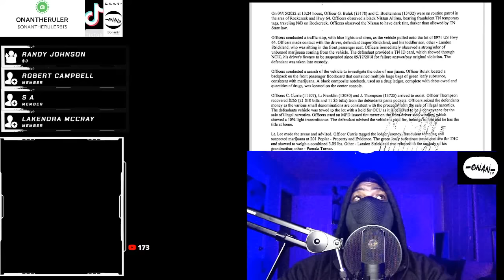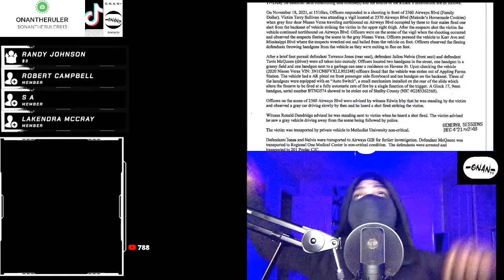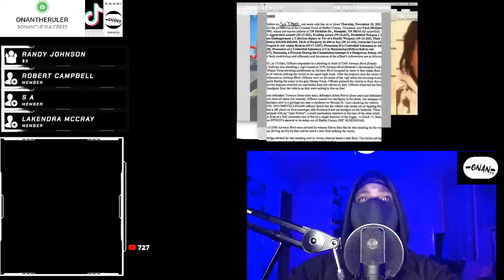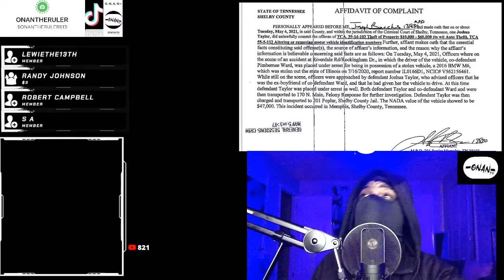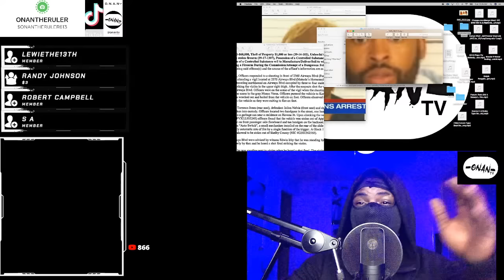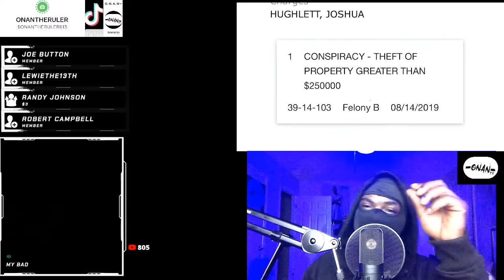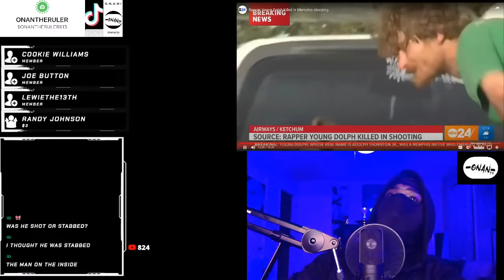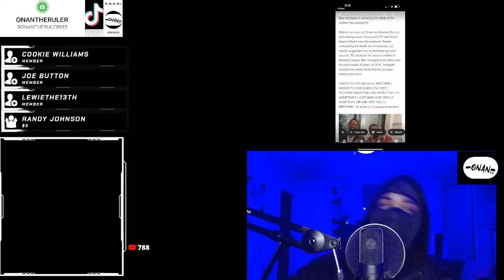🔥watchnow onantv reveals all snitches involved in youngdolph murder Fox 13 news memphis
oin this channel to get access to perks
Non-profit, educational or personal use tips the balance in favor of fair use...youtube.com/channel/UCPkAg6DrlnXCLdgYTulfAgw/joinbreaking newsworld newsinternational newsNews42 duggcmgsos lyricssos official videosos hdSostv9 entertainment newscelebrity newsEntertainment newscmg the label#cmgyo gottiCmghernandez govan young dolphyoung dolph hernandez govanHernandez govanbig jookBig jook arrestedfuturefuture feds did a sweepfuture feds did a sweep instrumentalFeds did a sweepimran khan arrestednew yo gottiWorld newsyo gotti amyo gotti musicYo gottiroc nation brunchjay z roc nation brunchRoc nationblac youngstaempirerouteYoungdolphkeyrap/hip-hopKeyglockcrimelocal newsRico indictmenttyre nicholsmemphisMemphis police department youtubeCmg indictmentjustice departmentdoj arrestsDojfbi files full episodesfbi documentaryBreaking newsKenny muneyPaper routeTitanberita terkinilatest newslive newspaper route empirepaper route lyrics tafiatafia paper routetafia paper route lyrics videotitanictitanic submarinetitanic submarine missingtop newsviral newsfox13 newsfox13 memphisFox 13 memphistupac shakur2pacall eyez on meTupachindi newsdelhi rain newsLive newstoday newsTop newsyoung dolph musicyoung dolph 100 shotsyoung dolph vevoYoung dolphest geemoneybagg yoCmg the label#tupac youngdolph cmg lasvegas vladtv breakingnewsNews live todaytravis scottHeavy campdj vladgossiprumorsVladtvdj akademiks live showdj akademiks flopsdj akademiks respondsDj akademiksOnan tv paperwork kingzus news#bigjookBigjookzach randolphzbo jersey retirementzbo hall of fameZboConspiracy theories 2023Cover upconspiracyconspiracy theoriescover up imagine dragonscover up official lyricsimagine dragons cover uponan tv paperwork kingztrue conspiracy theories Conspiracy onantv bigjookYoungdolph murdermemphis newsFox 13 news memphiship hop newsMakeda's footagejust say no to skoRaven winton